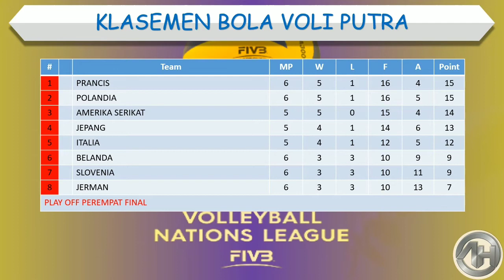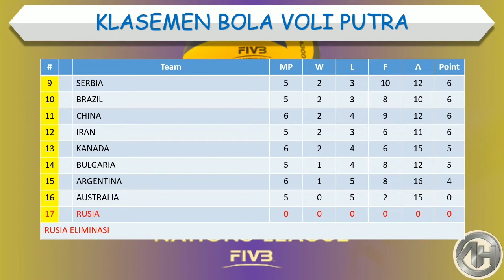Hasil Bola Voli Putra Nations League 2022 Hari Ini │ Argentina vs Slovenia │ Kamis, 23 Juni 2022 │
Hasil Bola Voli Putra Nations League 2022 Hari Ini

Prancis 3-0 Belanda
China 3-0 Jerman
Polandia 3-0 Kanada
Argentina 1-3 Slovenia

Jadwal Bola Voli Putra Volleyball Nations League 2022 Hari Ini
Jadwal Pertandingan Bola Voli Volleyball Nations League 2022
Live Streaming Bola Voli Volleyball Nations League 2022
Hasil Bola Voli Volleyball Nations League 2022
Bola Voli Volleyball Nations League 2022
Hasil Pertandingan Bola Voli Volleyball Nations League 2022
Result Volleyball nations league 2022
Volleyball Nations League 2022 result
Result Volleyball nations league 2022 men’s
Volleyball Nations League 2022 men’s result